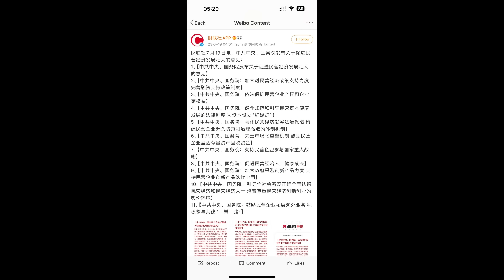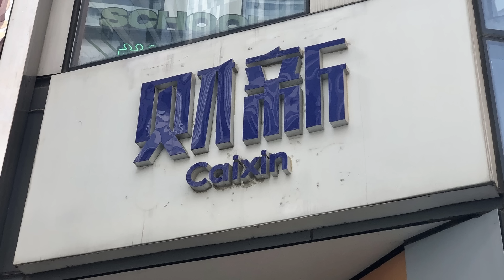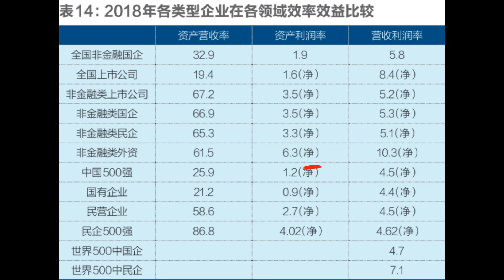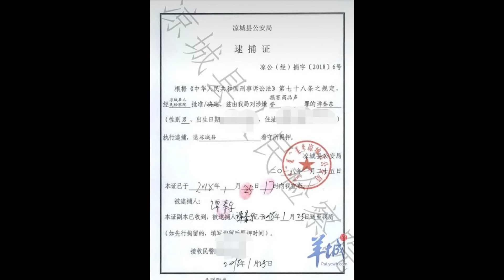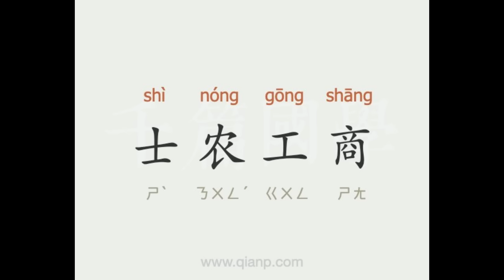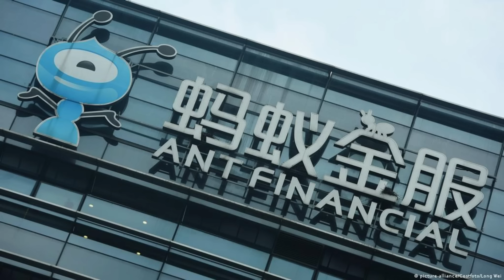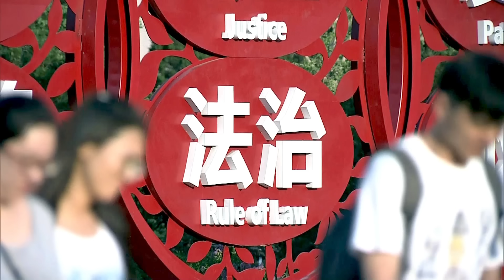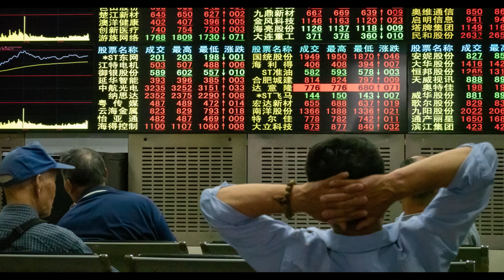方脸说：国务院连发11条政策刺激民营经济，共产党他急了！只要共产党还在，民营经济就好不了！中共打击民营经济的背后逻辑！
中国打压民营企业的根本原因是因为，民营企业的发展已经动摇了中共的统治。